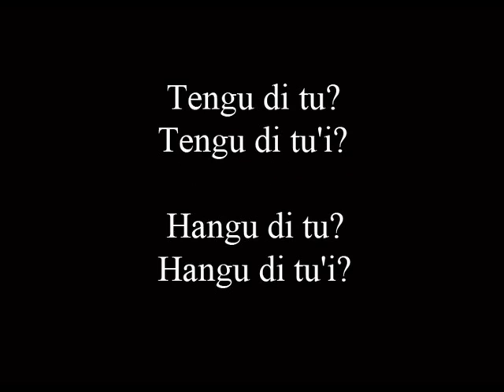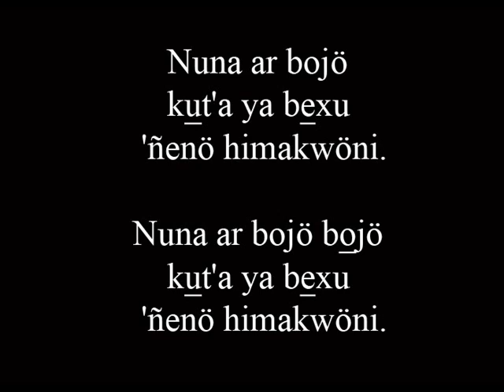U4 C2 De la vida cotidiana, pero en el pasado